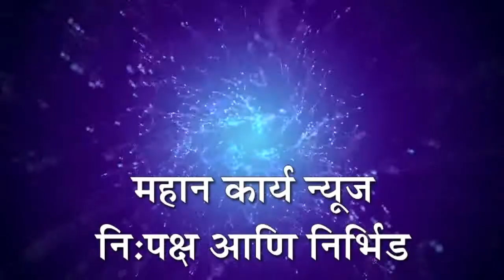इचलकरंजीत ओपन बारवर कारवाई, 19 जणांना अटक, 5 लाखाचा मुद्देमाल जप्त